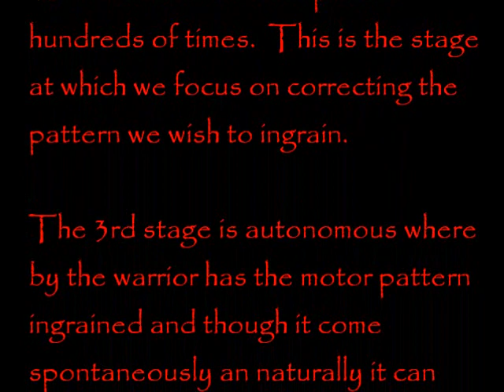Developing the Center Punch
Learning a new technique and putting it into use.